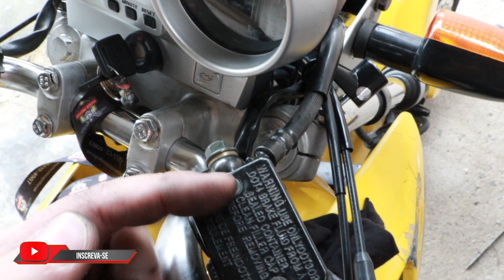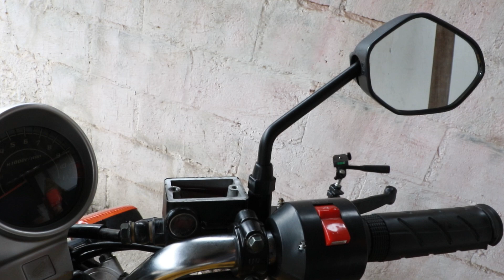COMO TROCAR O FLUÍDO DE FREIO E FAZER A SANGRIA CORRETAMENTE 🚀🚀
NO VÍDEO DE HOJE VOU TE MOSTRAR COMO TROCAR O FLUÍDO DE FREIO E SANGRAR CORRETAMENTE O FREIO APÓS A TROCA DO FLUÍDO! ESTRE PROCEDIMENTO GARANTE SEGURANÇA E MELHORA NA FRENAGEM, ALÉM DE PRESERVAR O SISTEMA DE FREIO DO VÉICULO! É MUITO IMPORTANE FAZE A TROCA DO FLUÍDO DE FREIO E VEJA COMO FAZER ESTA TROCA COM CAUTELA E SEGURANÇA EM CASA!

APRENDA A CUIDAR MELHOR DO SEU CARRO ADQUIRINDO UM DE NOSSOS E-BOOKS PARCEIROS:

CARRO: GOL G2 CHT
CÂMERA: GOPRO 5 BLACK / IPHONE 7 / CANON EOS 7D MARK II